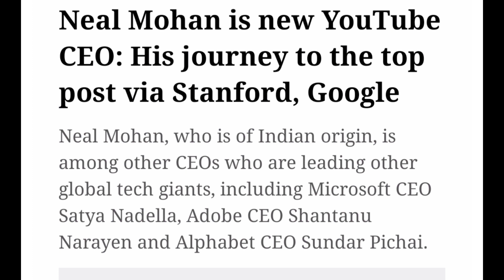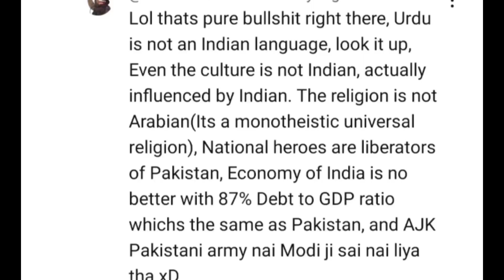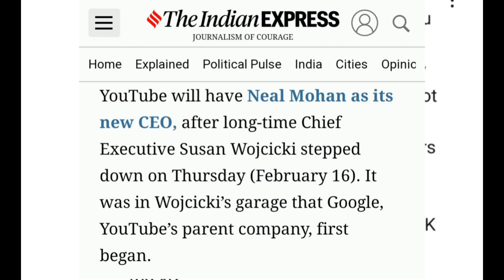Pak jealous Youtube CEO is Now indian | पाकिस्तान नए यूट्यूब सीईओ को स्वीकार नहीं करेगा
youtube new ceo is now neal mohan from indian origin look at pakistan reaction on this matter on new youtube ceo